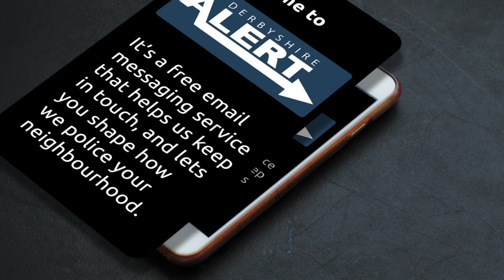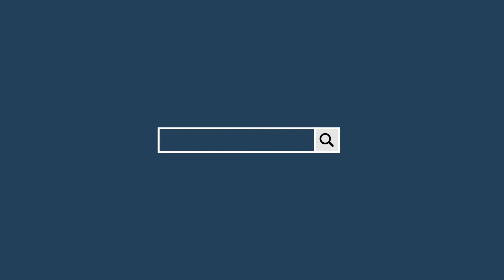Derbyshire Talking - Sign Up Today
Residents across Derbyshire are being asked to help shape policing in their neighbourhood as we launch a county-wide consultation with communities.

Derbyshire Talking will see officers visit homes across the county to ask people five simple questions about the area where they live and what issues they feel police should be tackling.

The consultation also utilises our popular Derbyshire Alert system, giving people the chance to take part online and sign up to receive information from the police electronically in future.

Constables and PCSOs from your local Safer Neighbourhood team will be completing the surveys with you. They will be in Derbyshire Constabulary uniform and will be displaying their identification or warrant cards, which you are urged to check. They will be carrying out the surveys on their mobile devices.

The data gathered will not be shared with any other organisation and will only be used to contact you about policing matters in your local area.

Chief Inspector Becky Webster said: “Derbyshire Talking is going to give residents the chance to tell us what matters most to them in their local community. It could be that anti-social behaviour is worrying you, or perhaps you have information to pass on about drug dealing.

“We want your feedback and we will use it not only to shape our priorities in each neighbourhood but we will contact you with updates as to what action we have taken.”

Hardyal Dhindsa, Derbyshire’s Police and Crime Commissioner, welcomed the move which will complement his own county-wide consultation.  He said: “It is so important that the police are visible and listening to local people.  Policing must reflect their needs.  This is why I have gone around the entire county, meeting local people and talking about their views and concerns and this consultation will add valuable information to my own findings.”